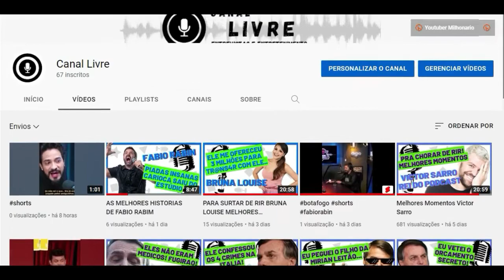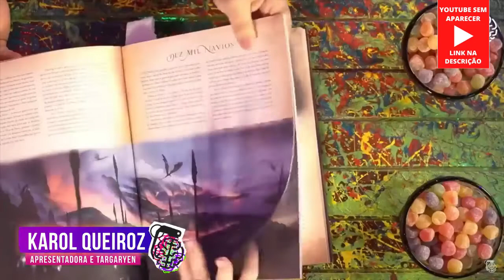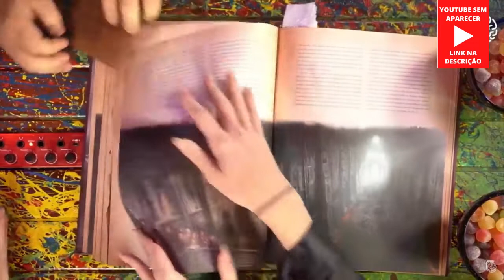GAME OF THRONES EM 30 MINUTOS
Entenda GOT em 30 minutos!

🛑 NÃO CLIQUE AQUI !